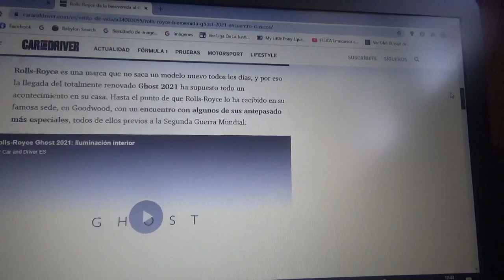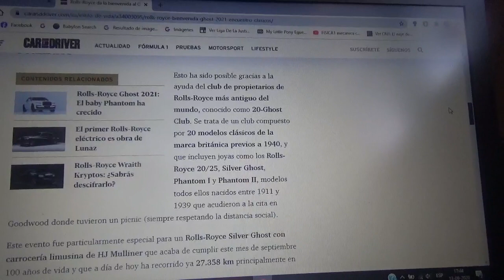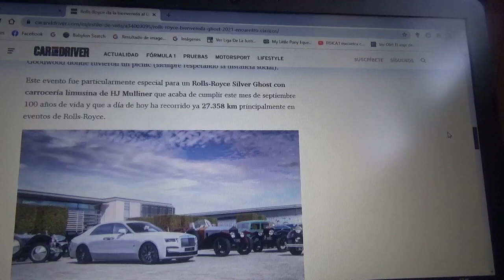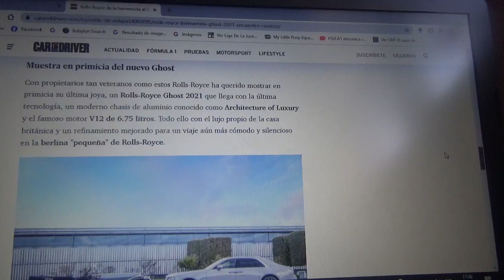Rolls Royce le da la bienvenida al nuevo Ghost 2021 que se reúne con sus antepasados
Con 20 automóviles clásicos la legendaria firma automotriz británica los reunió con la nueva generación del modelo Ghost de 2021